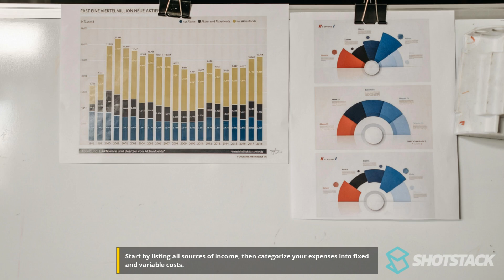Unlock Your Wealth: The Ultimate Budgeting Challenge! 💰🚀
In this EPIC video, we're diving deep into the world of FinancialLiteracy and taking on the UltimateBudgetingChallenge! 💵🔥 Discover the secrets to crafting a killer budget that will change your life, dodge those common pitfalls like a pro, and see how Technology can supercharge your money management game! Don't just watch – join us on this journey to FinancialEmpowerment today! Let's get rich together! 💪💸